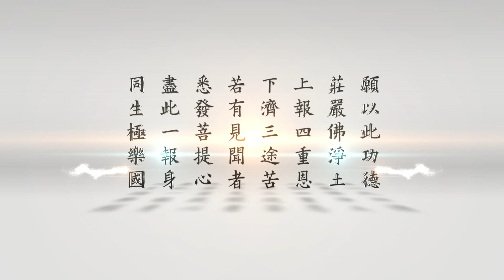悟道法師晨間講話 第387集 六經所載 精言感應之說